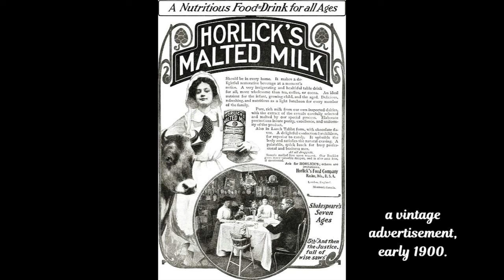Roll Back the Years Old Photographs Interesting People & Places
variety of historical photos.. many over 100 years old.. thank you for viewing.